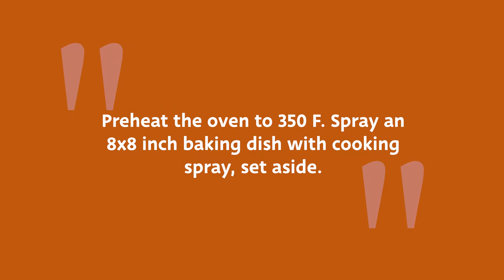Buffalo Chicken Dip Recipe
A buffalo chicken dip is a classic, well-loved dip for any occasion. This recipe takes all the things we love best about happy hour buffalo wings, and puts them into one delicious dish.